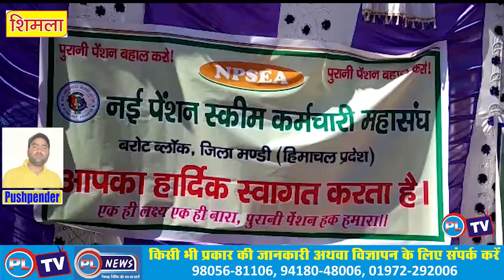पुरानी पेंशन बहाली को लेकर गरजा न्यू पेंशन कर्मचारी महासंघ,,मांग न मानने पर दी क्रमिक अनशन,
पुरानी पेंशन बहाली को लेकर गरजा न्यू पेंशन कर्मचारी महासंघ,,मांग न मानने पर दी क्रमिक अनशन, उग्र आंदोलन की चेतावनी